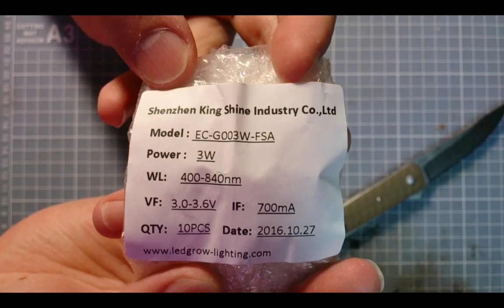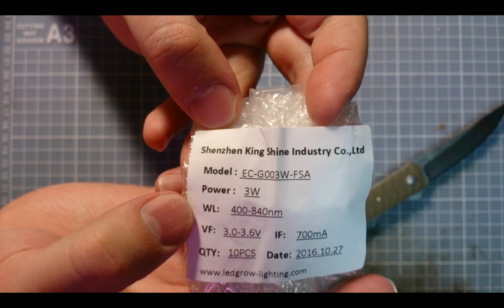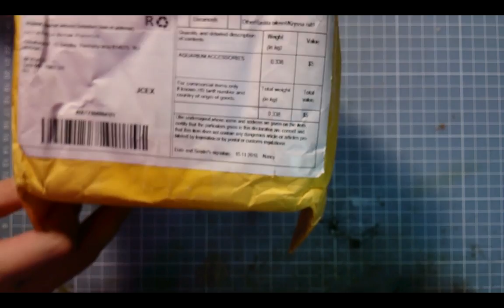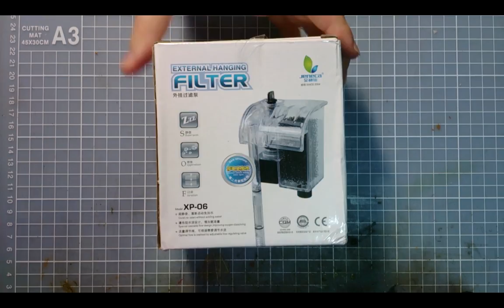Aliexpress - Анбоксинг - Фильтр и фито светодиоды